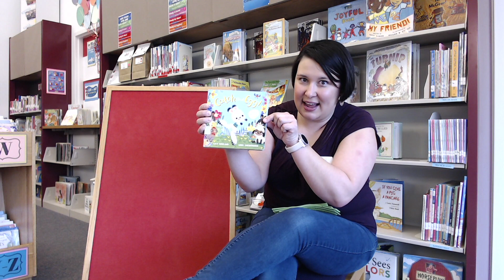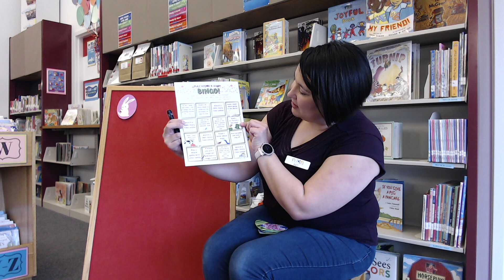VBDL's Story Time & Craft - March 30, 2021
Join us for Miss Kati's E is for Egg Story Time & Craft!

Miss Kati sings songs, shares a felt board activity, and shows you how to make a clothespin egg!

Remember to pick up your March Play Along & Learn Pack for all the supplies you need to make this month's story time crafts. In addition, you will receive literacy-building activities and a BINGO game. Return your completed BINGO card to the library and receive a free children's book!

If you do not have a Play Along & Learn Pack, here are the supplies you need to make the craft: egg and chick printable, clothespin, glue, crayons or markers, and scissors.